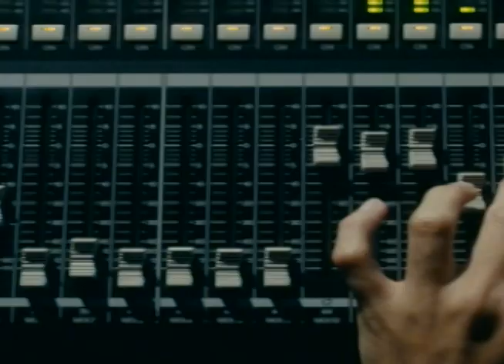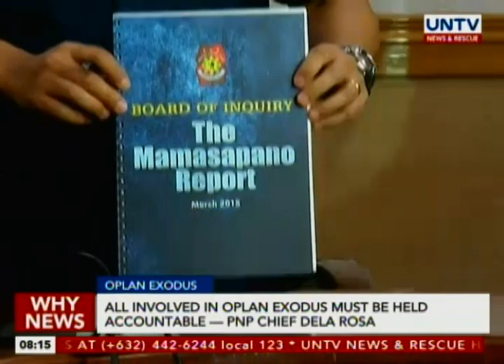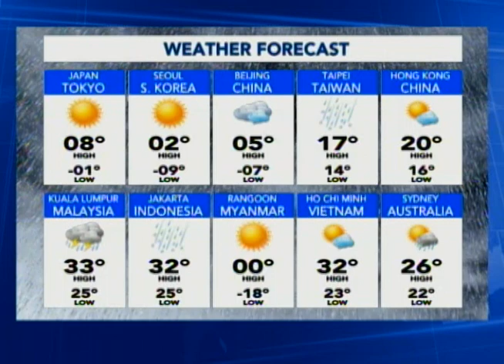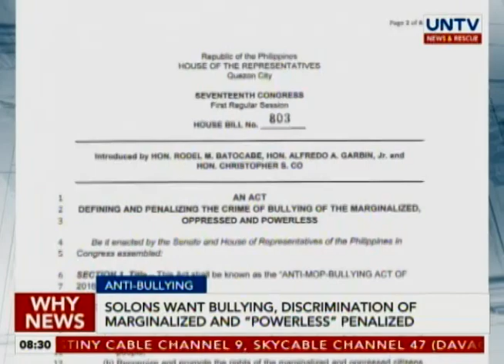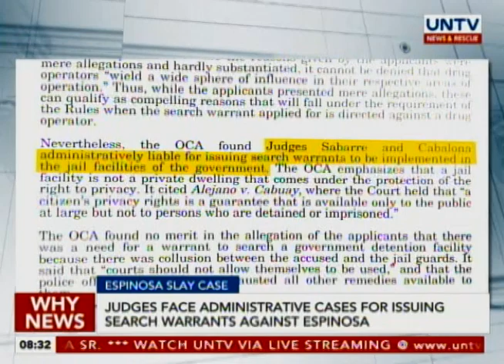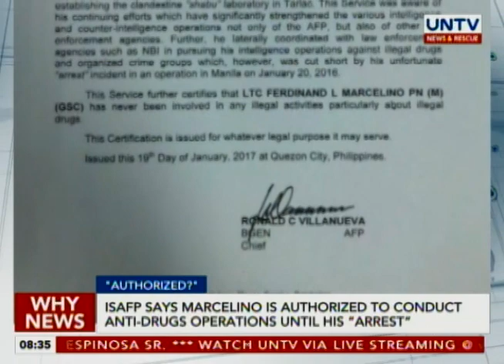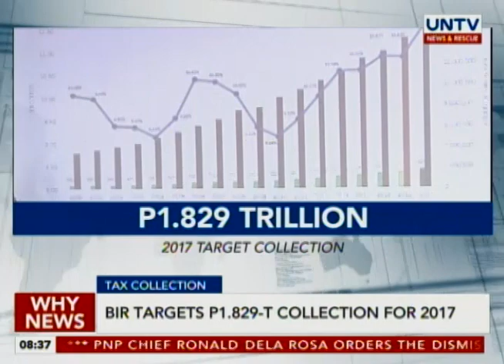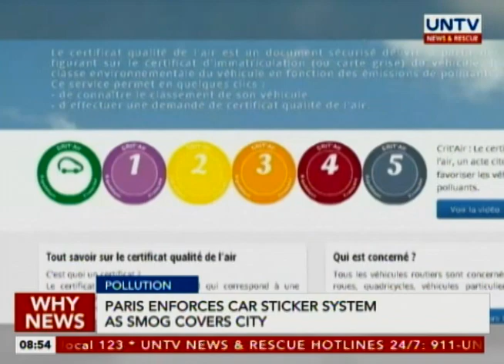UNTV: Why News (January 24, 2017)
— The Philippine government has sent its apologies to the government and the people of South Korea for the death of businessman Jee Ick Joo.

— President Rodrigo Duterte orders the creation of an independent commission to investigate Oplan Exodus

— Ombudsman files case against Purisima, Napeñas over Mamasapano encounter

Why News